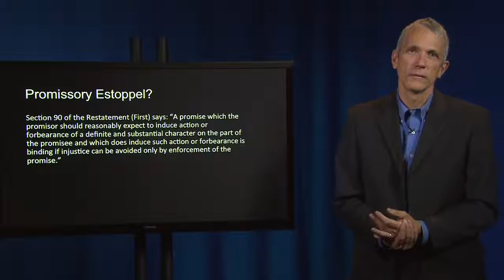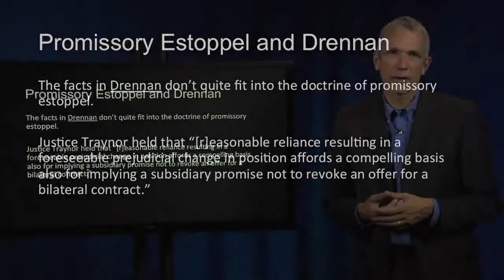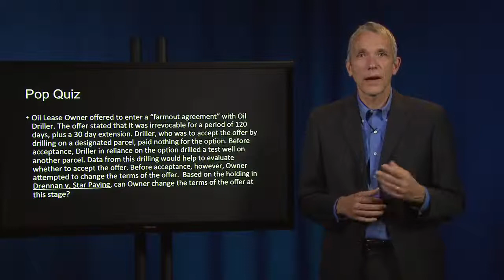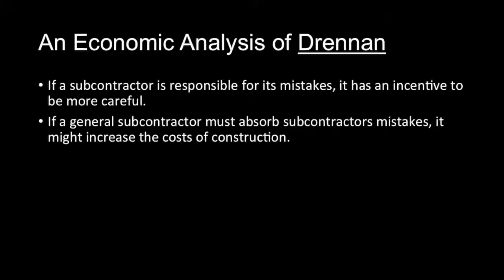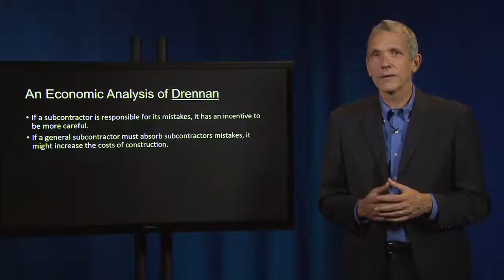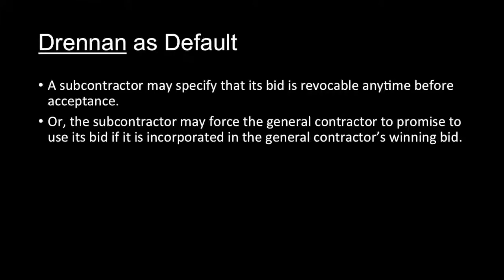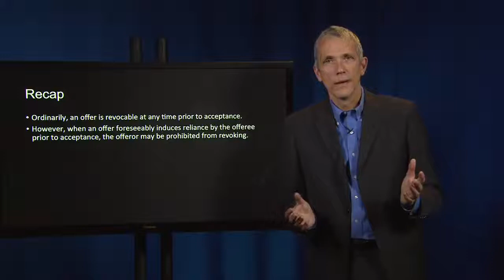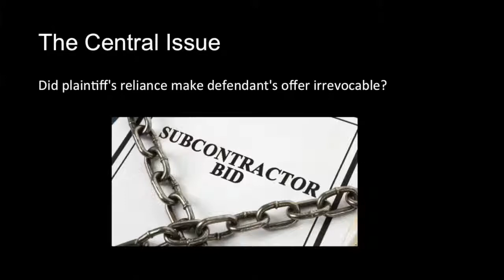Contract Law 34 II Drennan v Star Paving (mistaken bid)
II. THE BARGAIN RELATIONSHIP F. Irrevocable Offers Drennan v. Star Paving (mistaken bid) To access case file, copy and paste link into browser

Contract Law 34 II Drennan v Star Paving (flawed bid) Academy Courses II. THE BARGAIN RELATIONSHIP F. Irrevocable Offers Drennan v. Star Paving (wrong bid) To access case record, replica and.

II. THE BARGAIN RELATIONSHIP E. Nature and Effect of Counter Offer Textile Unlimited, Inc. v. A . . BMH and Company (yarn battle of forms) To access case file, copy and paste link into browser.